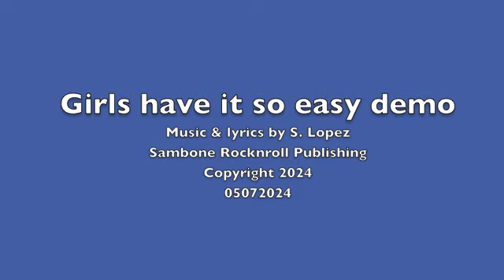Girls have it so easy demo 05072024 Sambone